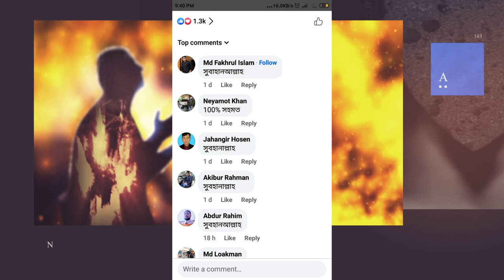যেসকল নারীদের চুল সাপ হয়ে জাহান্নামে নিয়ে যাবে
নারী জাহান্নামী,
জান্নাতি নারী জাহান্নামী নারী,
সুন্দরী নারী জাহান্নামী,
জাহান্নামী ৬ নারী,
জাহান্নামী 6 নারী,
ওয়াজ জাহান্নামী নারী কারা,
জাহান্নামী নারী ওয়াজ,
জাহান্নামী নারী কারা,
জাহান্নামের নারী,
নারীরা কোন কোন কারণে জাহান্নামে যাবে,
জাহান্নামী নারী,
জাহান্নামী নারীদের ওয়াজ,
জাহান্নামী নারী কারা ওয়াজ,
জাহান্নামে নারীর কবরের আজাব,
কোন নারী জাহান্নামে যাবে,
জাহান্নামী নারীদের শাস্তি,
জাহান্নামে নারীদের সংখ্যা বেশি কেন,
জাহান্নামে নারীর সংখ্যা বেশি কেন,
জাহান্নামে নারীদের সংখ্যা বেশি